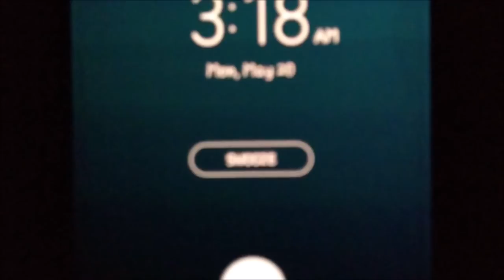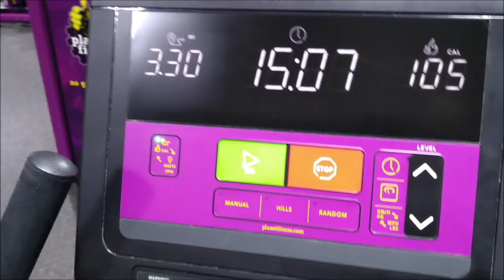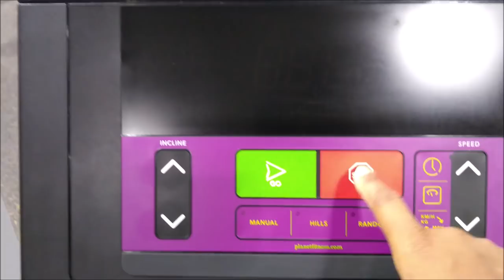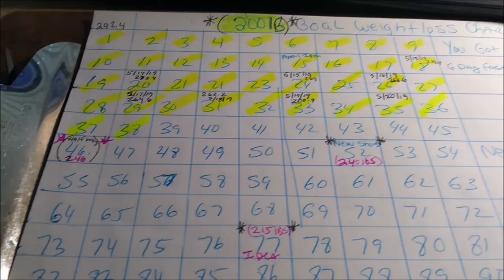WATER FASTING DAY #5 RESULTS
TODAY IS A DITL OF DAY #5 OF MY WATER FATS AND THE WEIGH-IN RESULTS!

BUFFALO NY,14215

Please go support both of my prince's channel's
  RIZZY'S WORLD